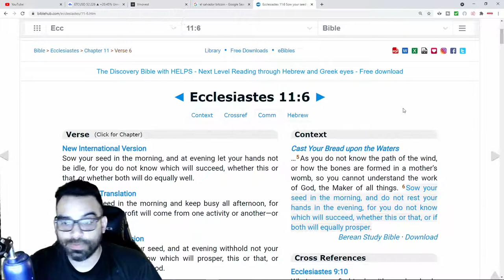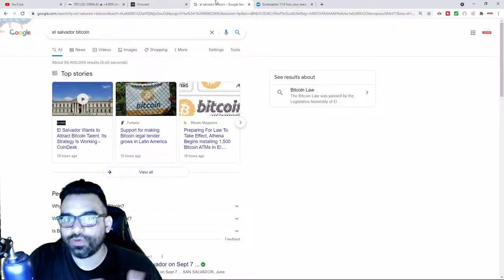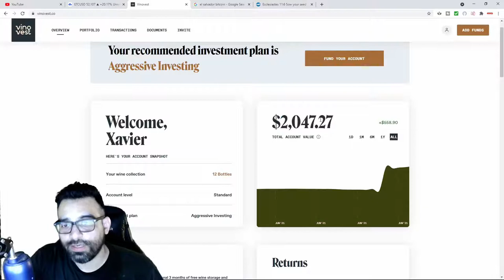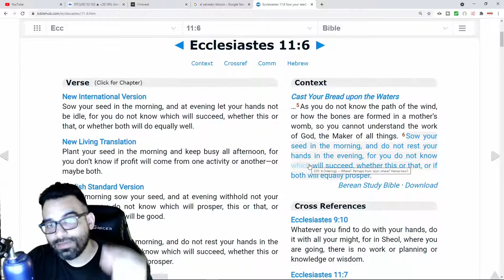Stocks, Real Estate And Fine Wine Learn From A King How To Invest--King Solomon's Advice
King Solomon was the one of the wealthiest men who ever existed, even till this day( when accounting for inflation). When it came to real estate, fine wines ect King Solomon was well versed. Today we have stocks and cryptocurrencies along with various forms of investing to consider but his words still hold value.